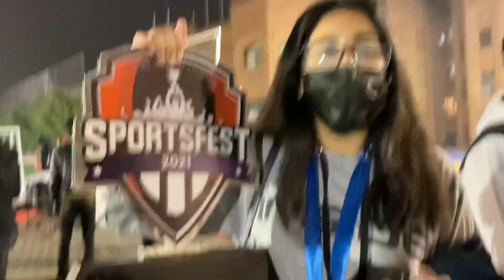LGS JT sportsfest’22